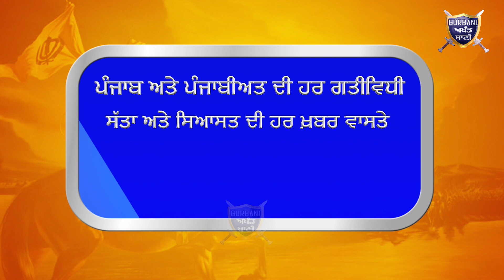ਜੰਡਿਆਲਾ ਗੁਰੂ ਦੇ ਪਰਿਵਾਰ ਨੇ ਦੇਖੋ ਕਿਊ ਲਗਾਏ EXCISE ਵਿਭਾਗ ਤੇ ਧੱਕੇ ਸ਼ਾਹੀ ਦੇ ਇਲਜ਼ਾਮ | Gurbani Akhand Bani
Must Watch How Excise Department Raid On a family from Jandiala Guru Without Any Reason .